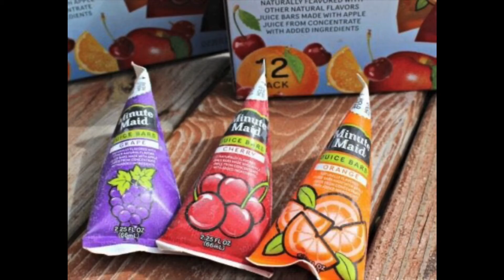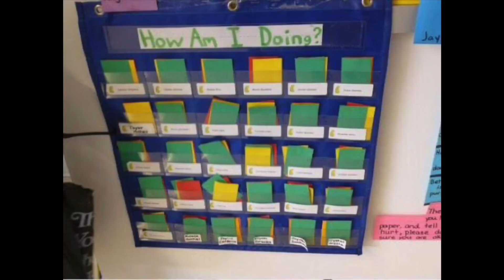Walter Gets Nostalgia